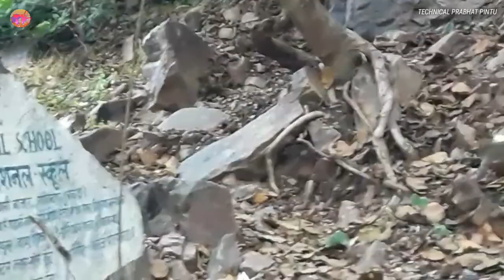Kakolat waterfall | kakolat waterfall Bihar | kakolat waterfall full video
Friends aaj ki is video me apko "kakolat waterfall" ka ek chhoti si video seyar ki hai